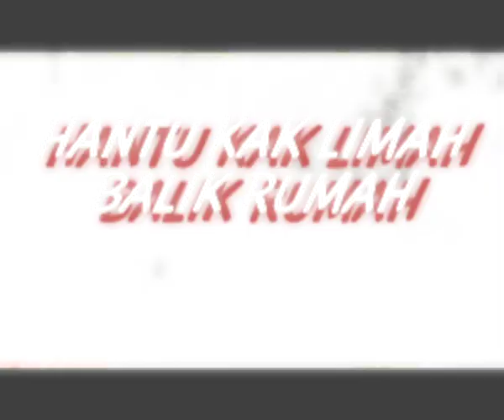Hantu Kak Limah Special Promo with Hassan Clan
An on air promo I shot and edit promoting 'Hantu Kak Limah Balik Rumah' on Astro Citra. A very special credit to my family (uncle, aunty, mom, dad, brothers, sisters, cousins, grandmom and nephew) for being so sporty to participate as my talents for this promo.